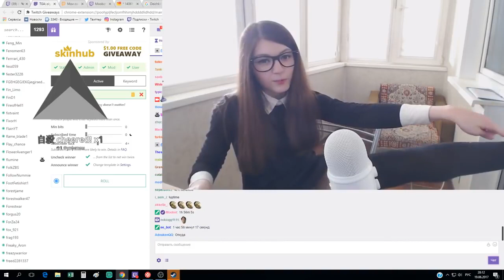Коленки в синяках